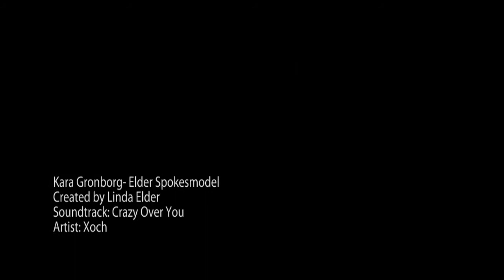Kara Gronborg 720p